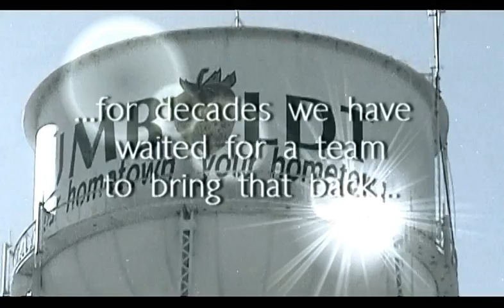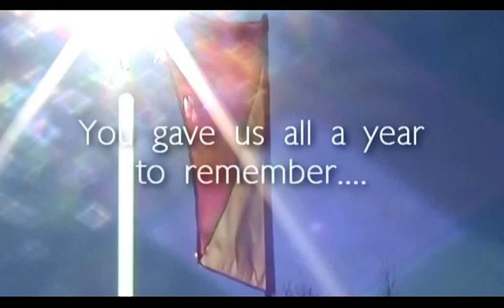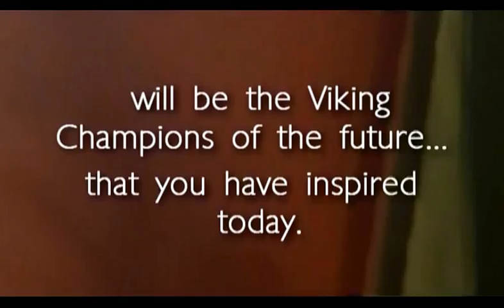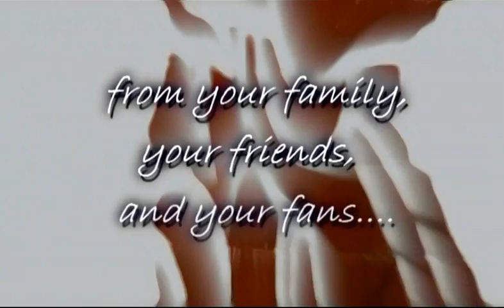Humboldt Vikings season video Fall 2006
Highlight video shown at HHS football banquet for fall 2006 season.